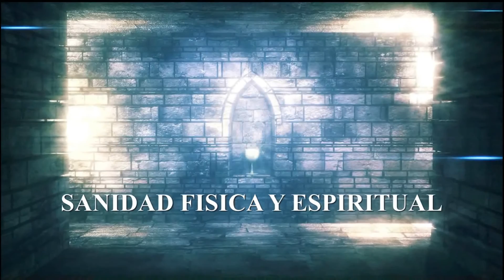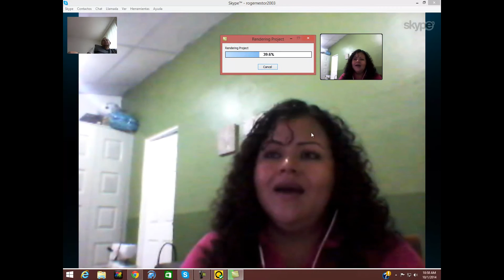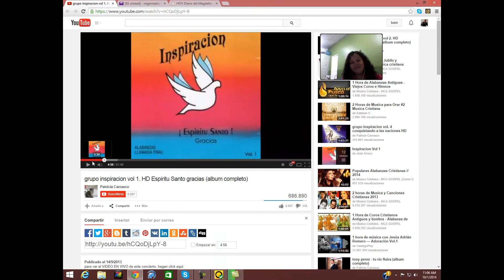¡ En Vivo ! Liberación de dolores, pensamientos malos, depresiones. Cristolibera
SKYPE: ROGERNESTOR2003

JESUCRISTO VINO A LIBERTAR A LOS CAUTIVOS:
19 A predicar el año agradable del Señor